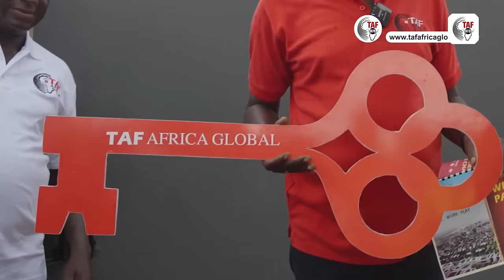TAF HUB EPISODE 110: Celebrating 2 Years of Transformation at TAF City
On this episode of the TAF Hub, we celebrate two years of transformation and growth in TAF City! From the humble beginnings of a single foundation stone to the bustling Benna Estate; this remarkable city has become a testament to progress and unwavering commitment. Let's celebrate the achievements and look forward to an even brighter future ahead!

Make sure to catch the full episode tonight (Sunday) at 8:30 PM GMT on both Mustapha Njie and TAF Africa Global’s YouTube channels by clicking the link below and also on GRTS. Don't miss out on this exciting journey!